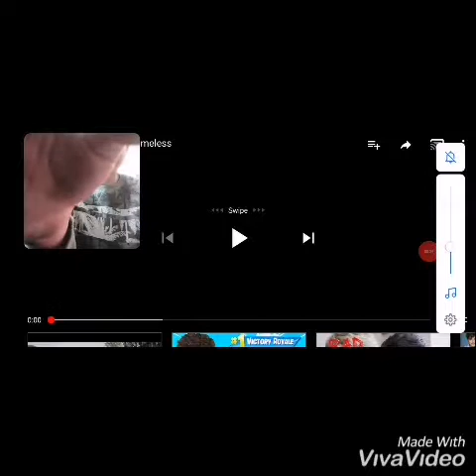RoadTripTV Reaction || Camila Cabello - Shameless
Also give this video a big thumbs up as it helps me out a lot.